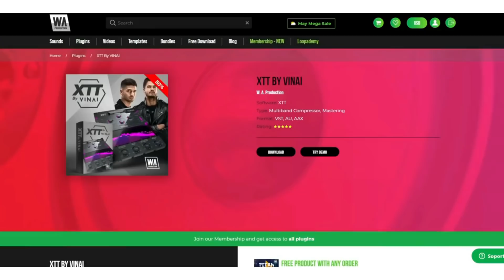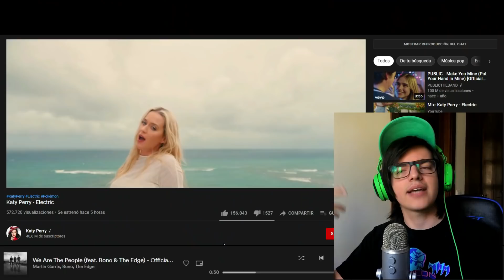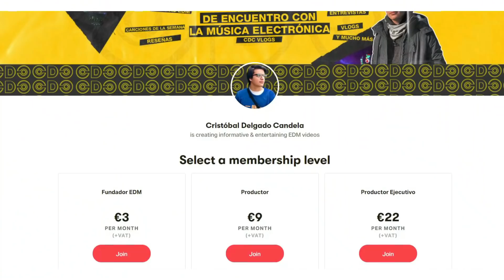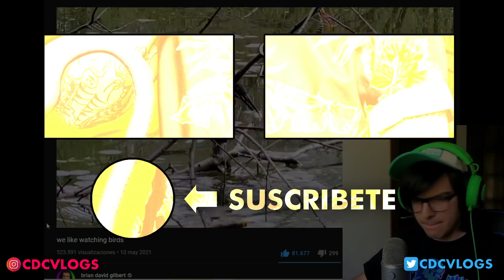REACCIONANDO A MARTIN GARRIX "WE ARE THE PEOPLE" ft. BONO & THE EDGE (UEFA EURO 2020 /2021 SONG)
⚡ Si prefieres tener acceso a todos los plugins, sample packs, y bundles que usan Timmy Trumpet, KSHMR, y Marshmello, ¡Únete a la Membresía de W.A Production!

🎶 ¡Aquí está lo que uso para producir!

📷 ¿Qué uso para grabar y escuchar música? ¡Consiguelo en este link! Si te gusta algo, compralo usando este enlace. Ayudarías el canal

◢◤ ¡Compra Avicii Invector usando mi link de Amazon! Apoyarías mi contenido

🎮 ¡Apoya mi canal de YouTube! Compra algún juego de Nintendo Switch usando mi

Timestamps

00:00 Inicio
03:27 La Reacción
09:10 Crítica Constructiva
12:23 En Mi Defensa